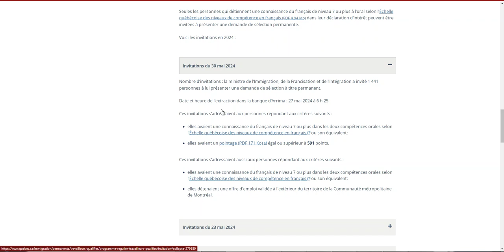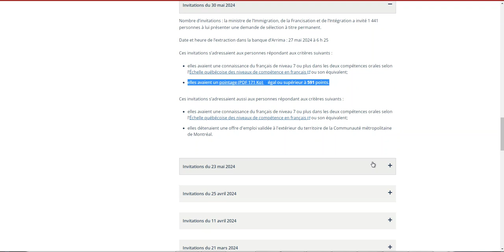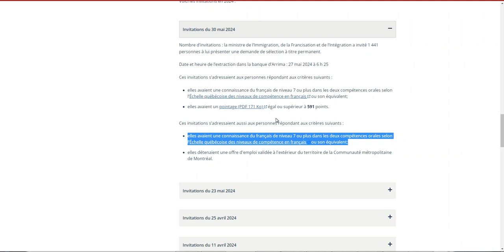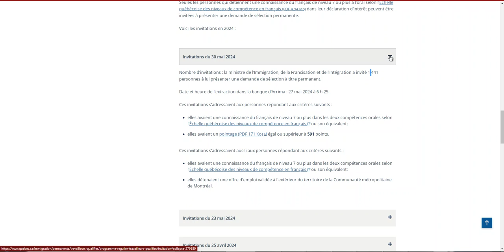سحبة أريما ليوم 2024/05/30